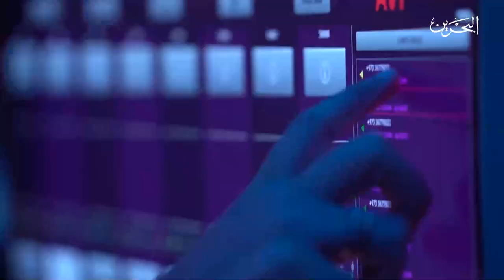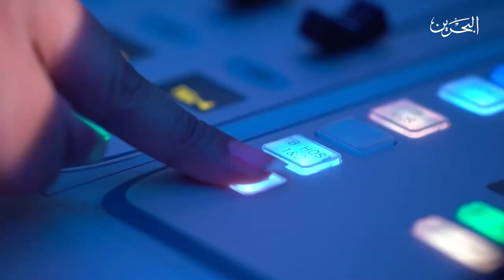دبل لايك | 9-12-2020